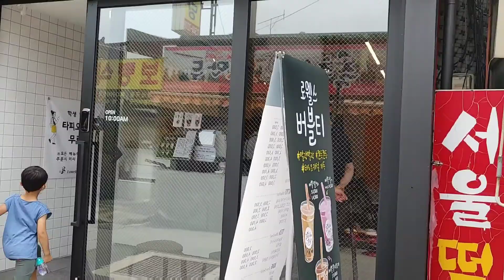Palengke tour South Korea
Asan city